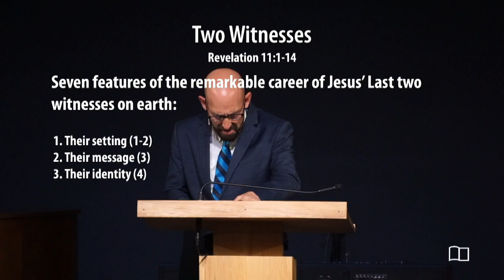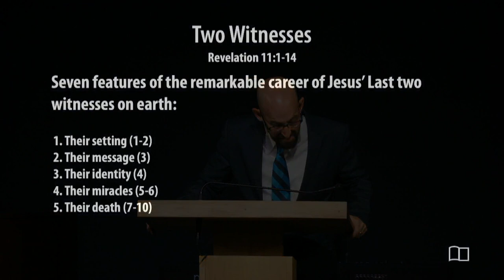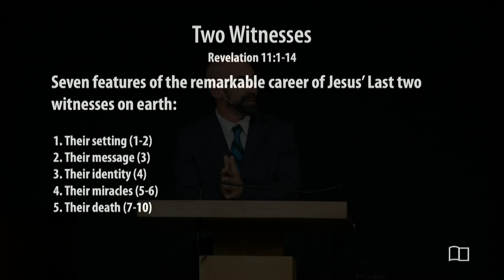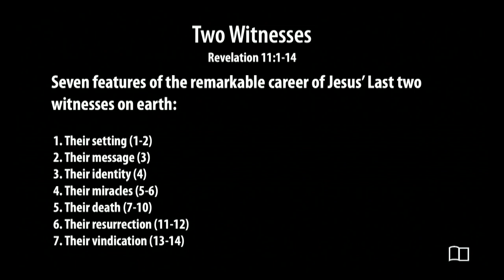Revelation 11:1-14 - Two Witnesses - Smedly Yates - Grace Bible Church - 4/14/24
Title: Revelation 11:1-14 - Two Witnesses
Series: Revelation